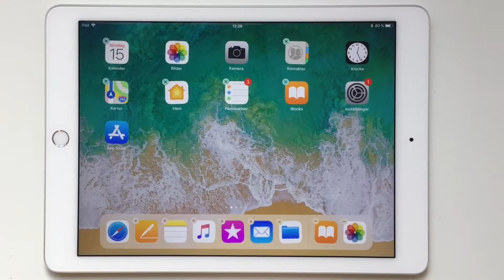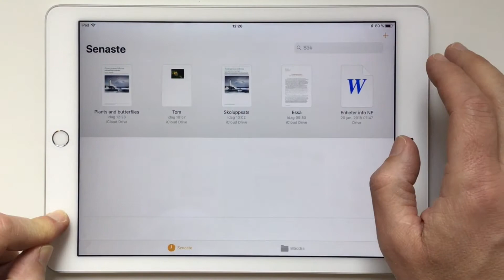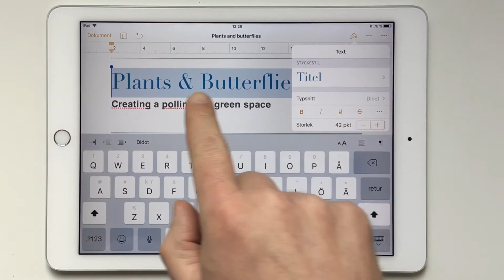Pages på iPad del 7 - kopiera och klistra in text